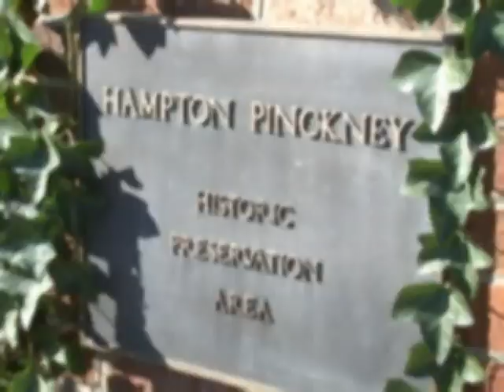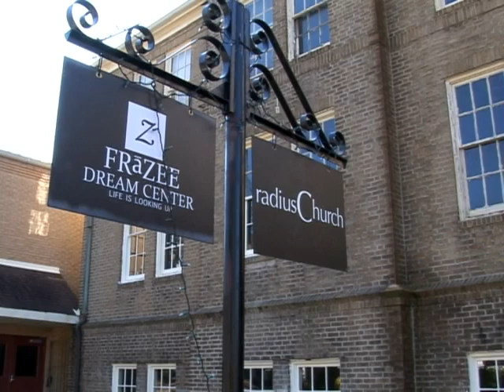Hampton Pinckney Neighborhood (Part 3 of 3)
Learn about one of Greenville, South Carolina's unique historic districts, the Hampton-Pinckney neighborhood, in the last of this three-part series.